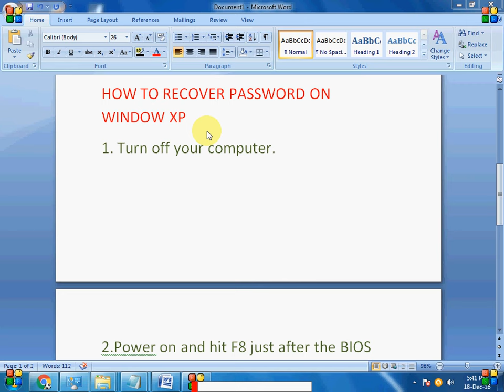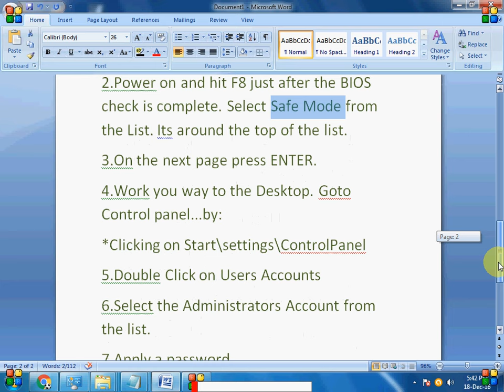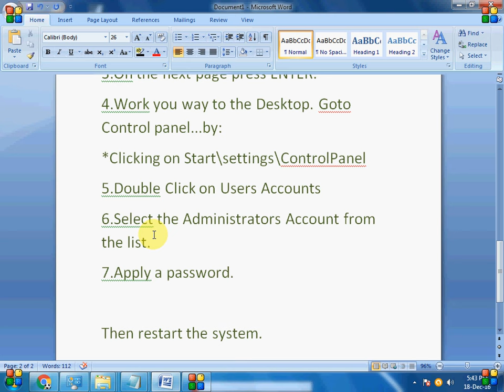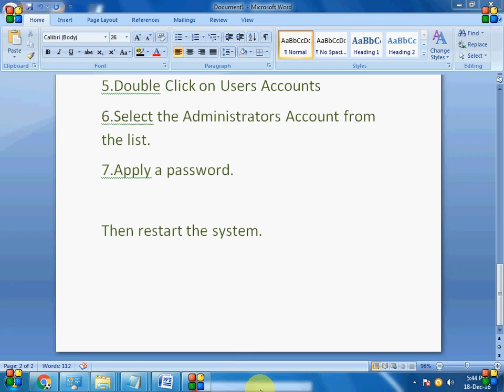HOW TO HACK PASSWORD OF WINDOWS XP URDU HINDI 2020 | WINDOWS XP PASSWORD RECOVER FULL METHOD 2020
REGARDS:
TRICKS KI DUNYA
SHAHZAD ALI